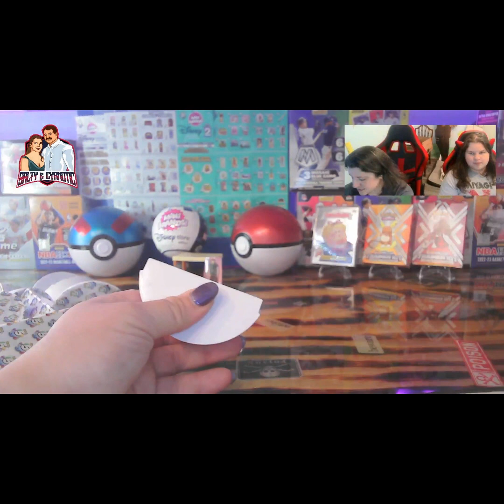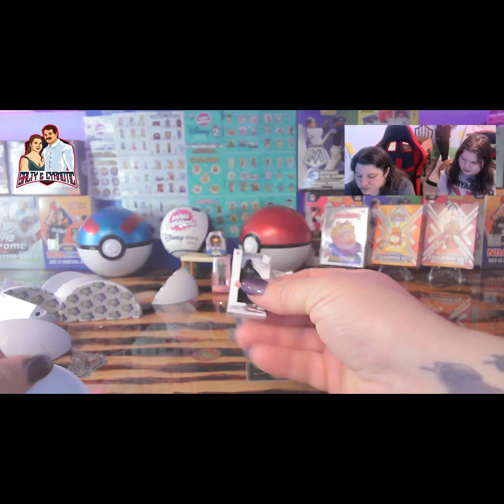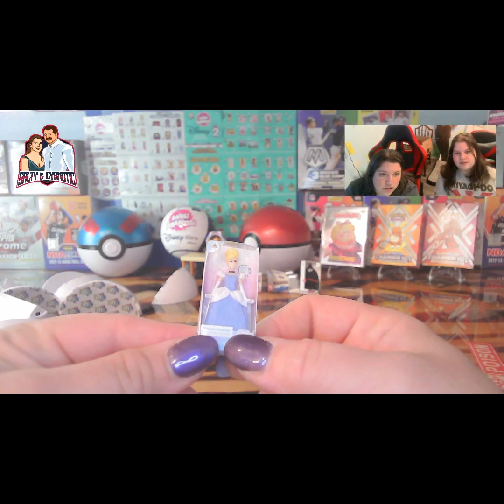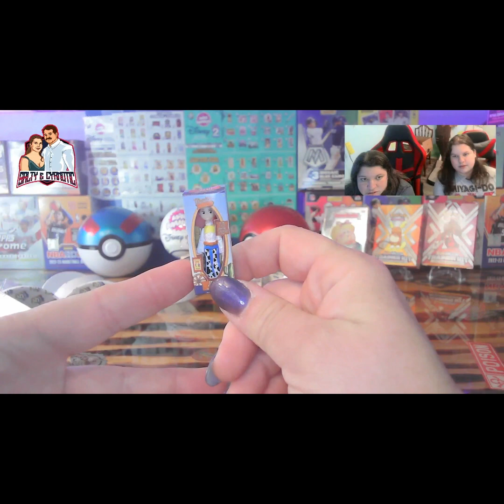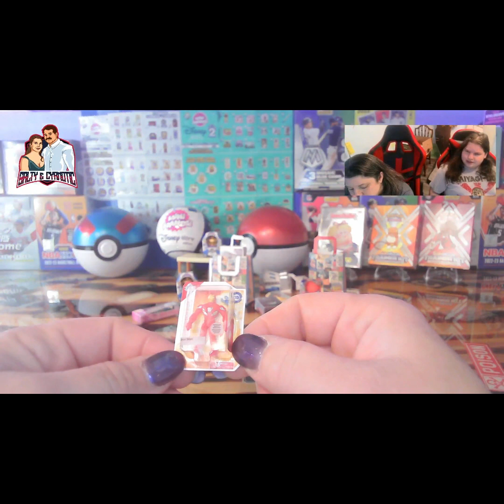Disney Mini Brands dice roll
Disney Mini Brands dice roll with Cyanotic and Catatonic